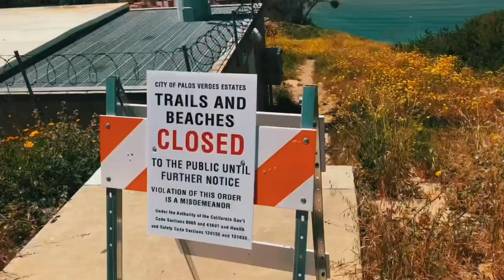TRILLBIT TAYLOR - “DOPE BOY KNOT” (OFFICIAL MUSIC VIDEO)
SAMPLE USED BELONGS TO GUCCI MANE